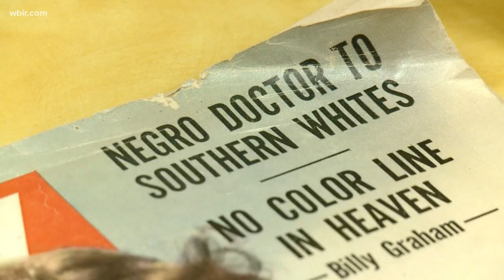Dr. Dennis Branch's legacy: The Newport doctor who overcame racial barriers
A new documentary debuted at Walters State after several years of research into a historic doctor from Newport who broke through racial barriers. MORE